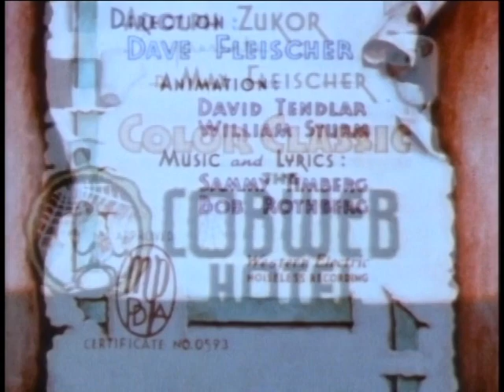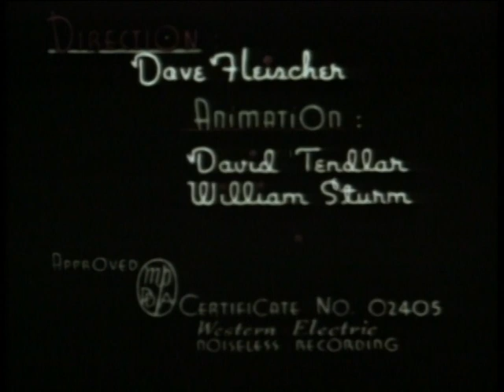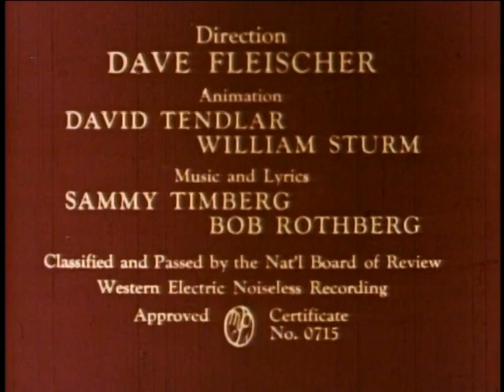Cartoon Craze Presents: Felix the Cat & Friends: Neptune Nonsense [Vol. 7] (2004, Full DVD)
Episode List
1. Felix the Cat and the Goose that Laid the Golden Eggs (0:00)
2. April Maze (6:55)
3. Neptune Nonsense (14:50)
4. Chicken A La King (21:52)
5. Cobweb Hotel (28:58)
6. The Fresh Vegetable Mystery (36:50)
7. Greedy Humpty Dumpty (43:36)
8. Farm Foolery (51:13)
9. The Sunshine Makers (56:13)
10. Picnic Panic (1:03:55)

I own NONE of the content shown.